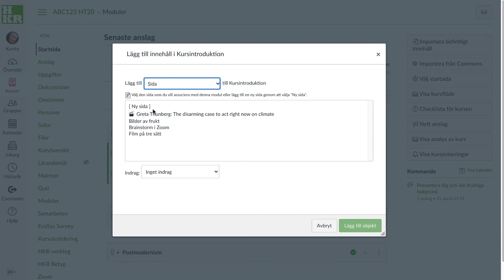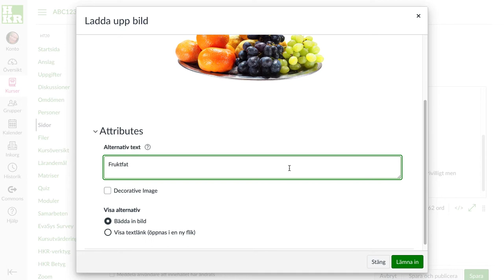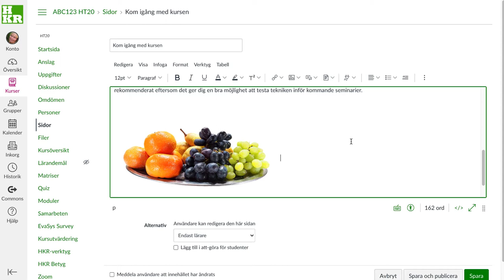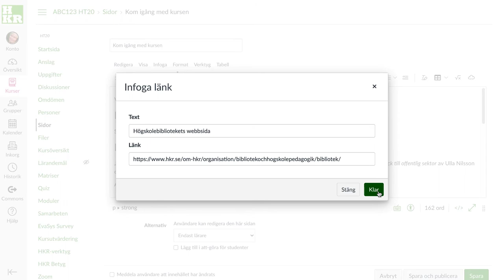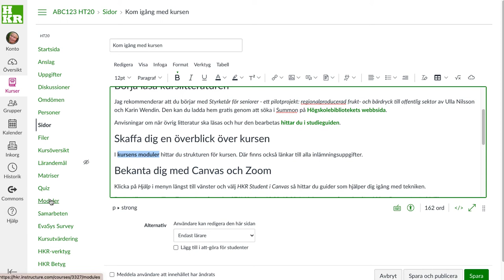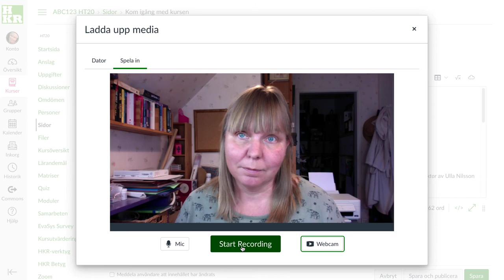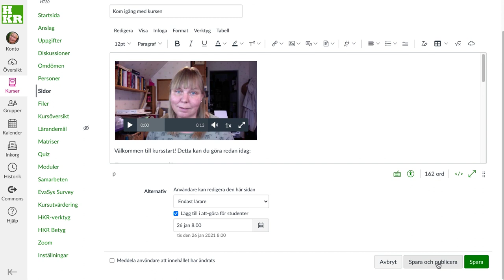Sidor på Canvas 2021